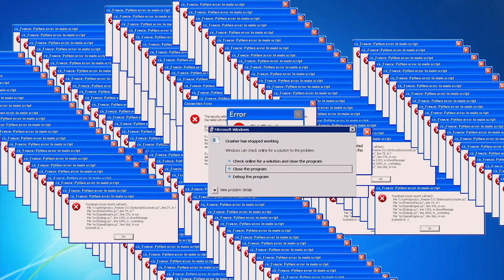Yoshi auf dem MOND!?! 🥚 #11 Yoshi´s Crafted World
Herzlich Willkommen zur 11.
Folge von Yoshi´s Crafted World!

Story:
Die Yoshis leben auf einer Insel, auf deren Gipfel sich die Traumsonne befindet. Die Traumsonne kann mithilfe ihrer fünf Traumjuwelen Wünsche erfüllen. Eines Tages gelangen Kamek und Baby Bowser auf die Insel der Yoshis und wollen die Traumsonne stehlen. Dabei werden die Yoshis, Kamek, Baby Bowser und die Traumsonne von der Insel geschleudert und die Traumsonne verliert ihre Juwelen.
Kamek und Baby Bowser suchen die Traumjuwelen. Die Yoshis wollen dies verhindern und ein Yoshi begibt sich ebenfalls auf die Suche, um die Traumjuwelen vorher zu finden. Die restlichen Yoshis warten währenddessen bei der Traumsonne, um diese zu beschützen.
Was ist Yoshi´s Crafted World?:
Yoshi’s Crafted World ist ein Jump-’n’-Run-Videospiel, das von dem Spielentwickler Good-Feel entwickelt und von Nintendo am 29. März 2019 exklusiv für die Nintendo Switch veröffentlicht wurde. Es ist der Nachfolger von Yoshi’s Woolly World. Yoshi’s Crafted World ist ein 2,5D Jump-’n’-Run in Papp-Optik, das sich vom Gameplay her stark an Super Mario World 2: Yoshi’s Island anlehnt. Ein Alleinstellungsmerkmal des Spiels ist, dass man mit dem Vorder- und Hintergrund interagieren kann. Außerdem hat jedes Level zusätzlich zur Vorder- auch eine Rückseite, die nach Abschluss gespielt werden kann. Auf dieser muss der Spieler jeweils bis zu drei Schnuffelchen finden und ins Ziel bringen, wofür er pro zurückgebrachtem Schnuffelchen eine Blume erhält. Wenn ihm dies innerhalb des vorgegebenen Zeitraums gelingt, erhält er eine weitere Blume. Das Spiel enthält außerdem einen Zweispieler-Modus, bei dem jeder Spieler seinen eigenen Yoshi steuert.
Viel Spaß!